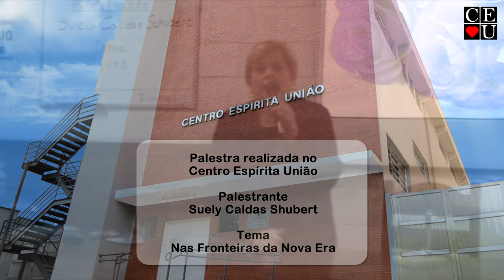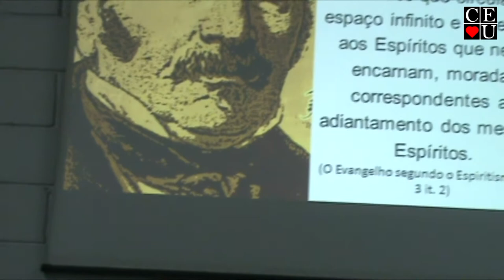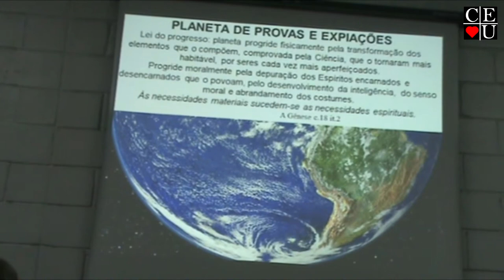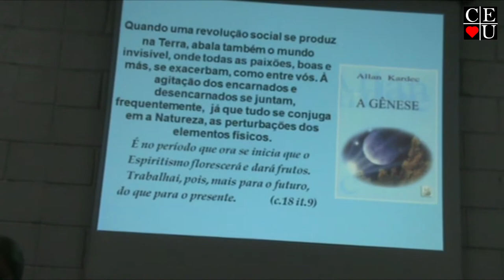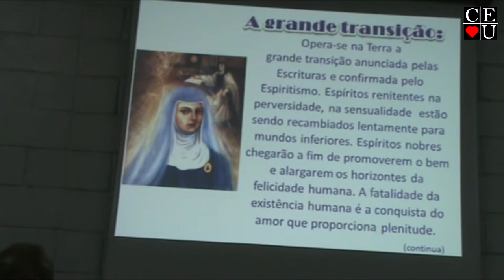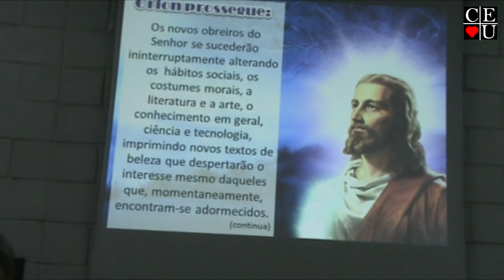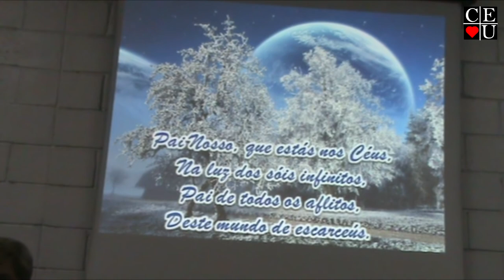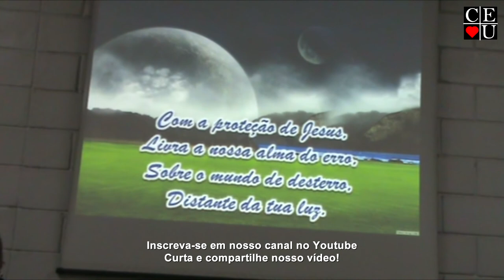Nas Fronteiras da Nova Era, palestra realizada por Suely Caldas Shubert no Centro Espírita União.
Palestrante: Suely Caldas Shubert
Tema: Nas Fronteiras da Nova Era

Data da gravação: 09/09/2013
Tempo: 54:58